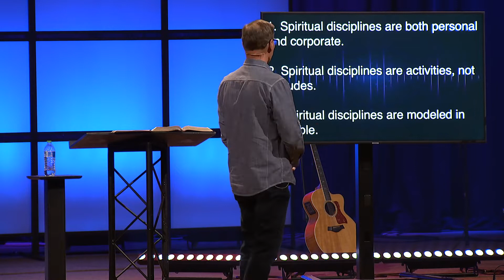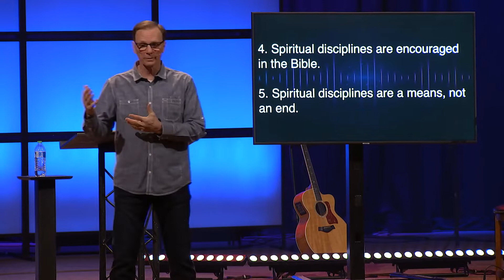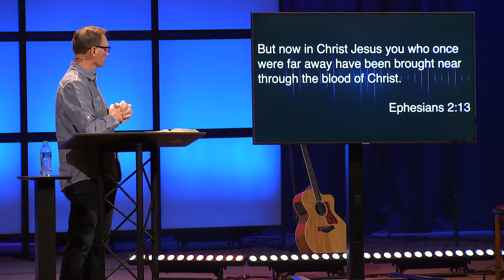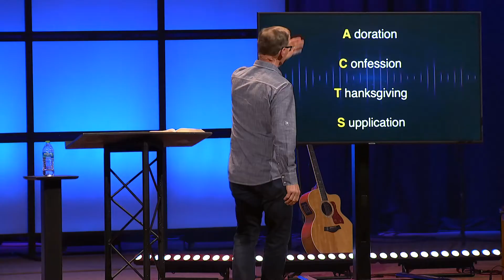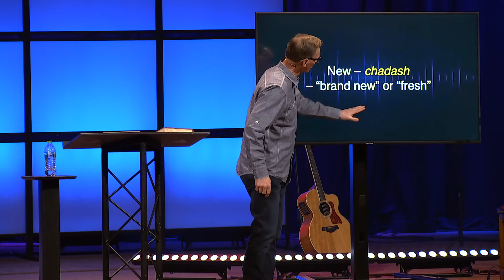Confession | Spiritual Rhythms [Sermon]